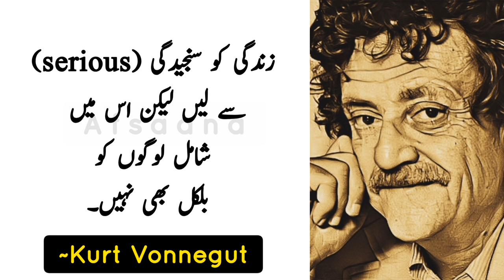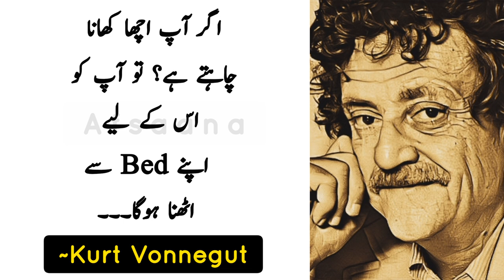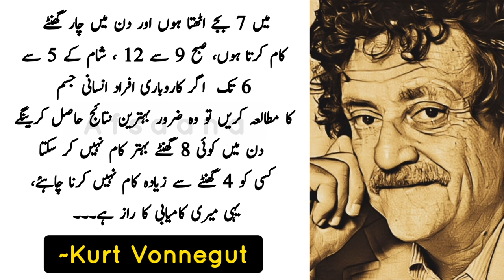Kurt Vonnegut Quotes in urdu | Kurt Vonnegut Shape of stories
*USAGE RIGHTS*